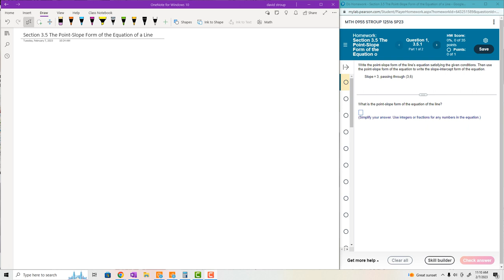Section 3.5 The Point-Slope Form of the Equation of a Line